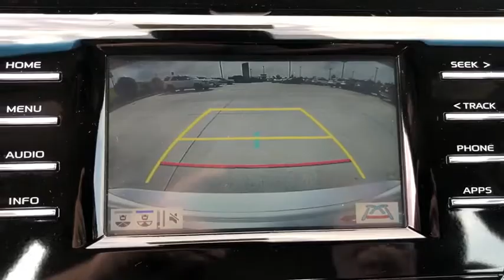2018 Toyota Camry Hattiesburg, Lumberton, Sumrall, Ellisville, Wiggins, MS 38872A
Celestial Silver Metallic Used 2018 Toyota Camry available in Hattiesburg, Mississippi at Toyota of Hattiesburg. Servicing the Lumberton, Sumrall, Ellisville, Wiggins, MS area.